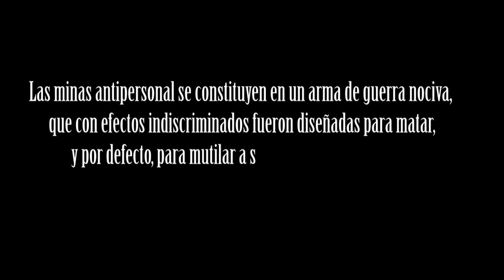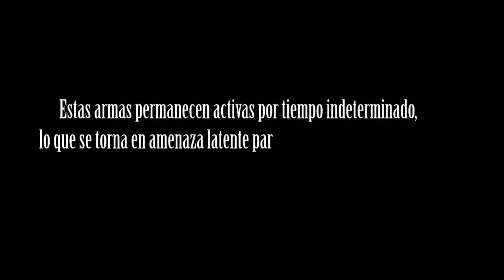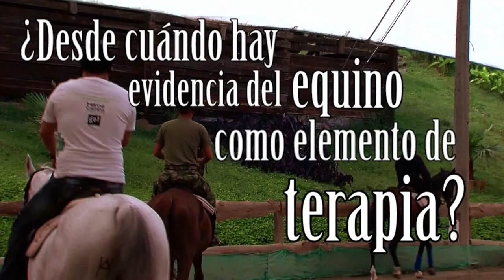Equinoterapia, Coterapia: Utilización del caballo en rehabilitación de Soldados Juan Gonzalo Angel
La equinoterapia o hipoterapia es una terapia integral empleada por profesionales de la salud física o mental para promover la rehabilitación de niños, adolescentes y adultos a nivel neuromuscular, psicológico, cognitivo y social por medio del caballo como herramienta terapéutica y coadyudante.
Se incluyen diversas técnicas orientadas al tratamiento de personas con discapacidad, en las que el elemento central es el caballo:[cita requerida]
Hipoterapia: Consiste en aprovechar los principios terapéuticos del caballo para tratar a personas con discapacidades físicas, ya sean congénitas o adquirida. Se basa en aspectos como la transmisión del calor corporal del cuerpo del caballo a la persona, la de impulsos rítmicos y el movimiento tridimensional. Las sesiones son dirigidas por un fisioterapeuta
Equitación terapéutica: A través del contacto con el caballo y de la motivación que este genera, busca soluciones a los problemas de aprendizaje y adaptación que presentan las personas afectadas por alguna discapacidad. Aumenta la motivación, estimula la afectividad, mejora la atención y concentración, estimula la sensibilidad táctil, visual, auditiva y olfativa, ayuda al aprendizaje pautado de acciones y aumenta la capacidad de independencia.
Equitación adaptada: Dirigida a aquellas personas que practican la equitación como una opción lúdica o deportiva, pero que por su discapacidad precisan adaptaciones para acceder al caballo.